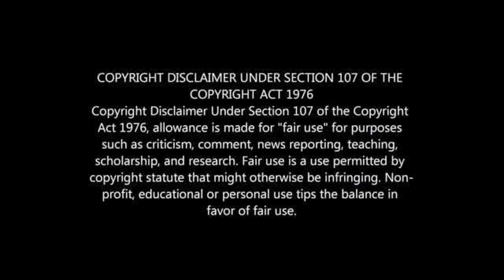GAVIN HUNT CONCERNED ABOUT KAIZER CHIEFS AHEAD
GAVIN HUNT CONCERNED ABOUT KAIZER CHIEFS AHEAD OF CAF